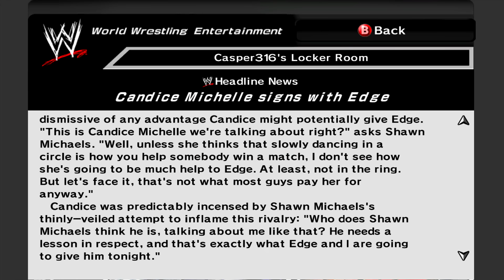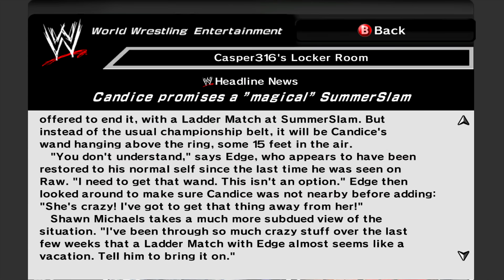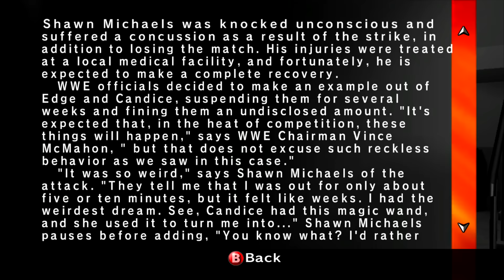09 Uh Oh, It's Magic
WWE Smackdown VS Raw 2007 Raw Stories Xbox 360 Playthru no commentary Part 10 of 15 enjoy